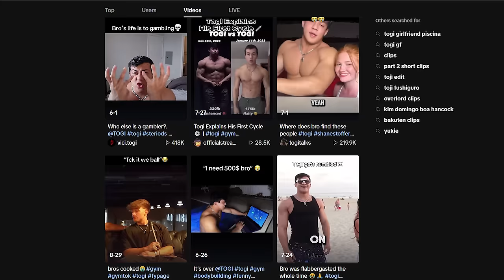Togi is Now Officially Losing it... The Effects of Gambling and Gear Abuse...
Welcome to the rollercoaster that is Togi’s descent into madness – a wild ride you don’t want to miss! In this video, we dive deep into the world of Shane Stoffer, better known as Togi, the viral sensation who took the fitness industry by storm, and not in the way you might think! 🌪️

From his unapologetic steroid use to his jaw-dropping stunts for views, Togi’s rise to fame has been nothing short of controversial. At just 21, this kid has achieved what most influencers dream of – hundreds of thousands of followers across TikTok, YouTube, and Instagram. But what exactly has he done to land such fame? Well… it involves more than just fitness routines. It’s needles, vials, and an attitude that’s shaking up the fitness world.

🚨 The thing is, Togi’s not your average fitness guru. He’s the guy pushing the boundaries in ways we’ve never seen before. From PED abuse to viral collabs with the likes of Alex Eubanks and Larry Wheels, he’s gotten attention for all the wrong reasons. But hey, what do you expect when you put controversy on full display for millions to see?

In this breakdown, we look at how Togi went from your typical gym newbie posting meal plans and workout tips to a guy who’s stacking steroids heavier than most professional bodybuilders – all while admitting, “my life is basically about being a degenerate.” And if that doesn’t sum it up, wait until you hear about his spiral into gambling, partying, and drug use. Trust me, this isn’t your run-of-the-mill fitness journey.

As much as people love watching the madness unfold, Togi’s behavior isn’t just reckless – it’s dangerous. We’re not just talking about steroids. We’re talking about a lifestyle that includes gambling, coke binges, and tearing apart a house for “content.” His group, which I’m calling the Researchem Trio (Togi, Dave Rau, and Nate Udy), is infamous for promoting a lifestyle that’s putting their lives and careers on the line. Whether it's getting evicted after destroying property or going viral for outrageous behavior, it’s like watching a car crash you can’t look away from.

But here’s the thing – why are we making these guys famous? Is it for entertainment, or are we silently endorsing their self-destructive ways? Togi’s just 21 and has already seen the dark side of fame. He’s battling multiple addictions, and if nothing changes, we might be seeing yet another tragic figure go down the path of Bostin Loyd or Rich Piana. They, too, rose to stardom on the back of gear use and controversy – and look where it got them.

In this video, we explore the rise, the controversy, and the inevitable downfall that seems to follow Togi wherever he goes. Will he make it out alive, or is he speeding towards a crash course with disaster? This isn’t just a fitness journey – it’s a lesson in how quickly things can spiral out of control when you live for views and validation.

🎬 Hit play and see for yourself as we unravel the madness that is Togi’s rise to infamy. Is Togi going too far, or are we just watching another influencer flame out in real-time? 🔥